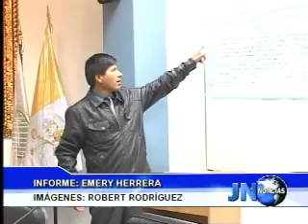120911 Taller de coordinadores de la Oficina Nacional de Educación Católica